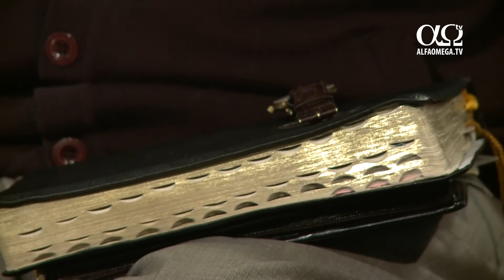Putem fi simultan crestini si oameni de stiinta? Raspunde prof. dr. Iosif Ton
Putem fi simultan crestini si oameni de stiinta? Putem fi oameni de stiinta, dar simultan avand credinta crestina? Raspunde prof. dr. Iosif Ton.